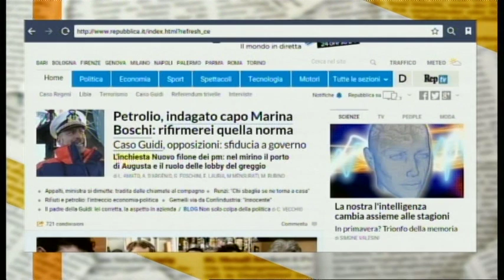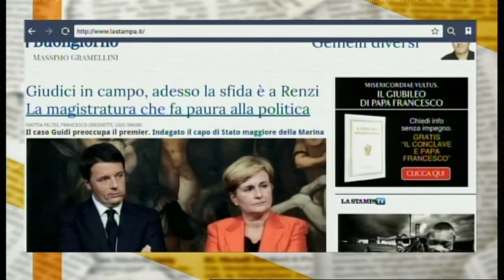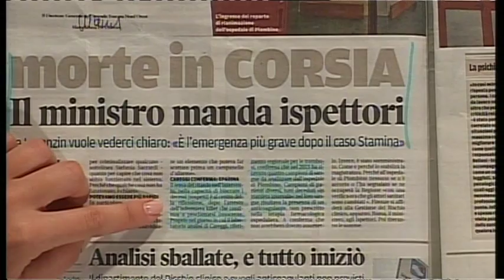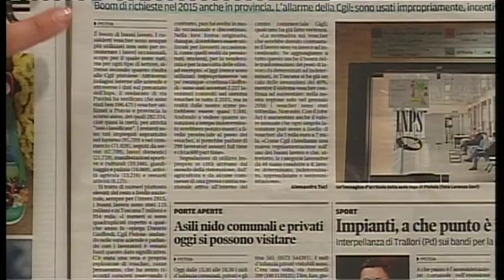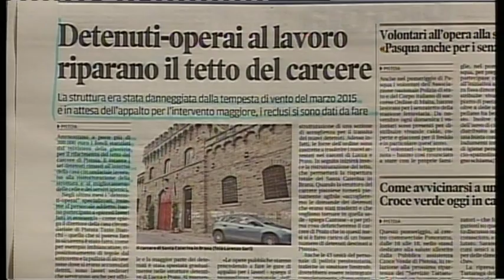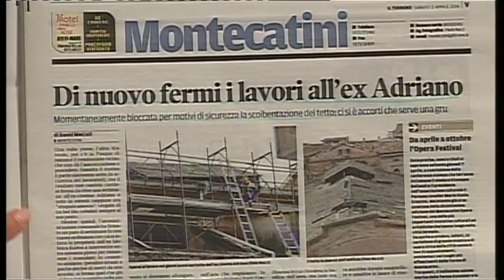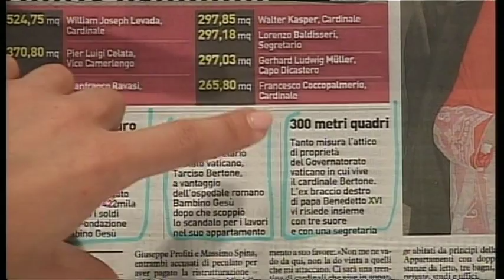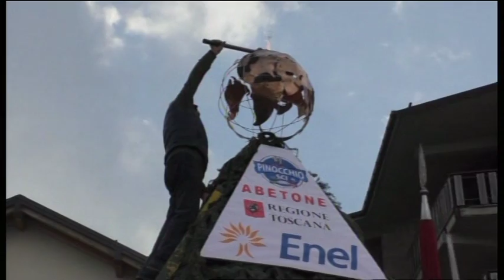TG60 Edicola - sabato 2 aprile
In studio: Martina Notari

TG60
Direttore responsabile: Luigi Bardelli